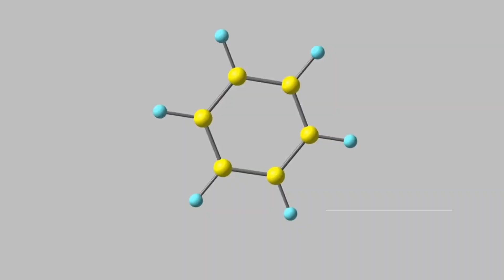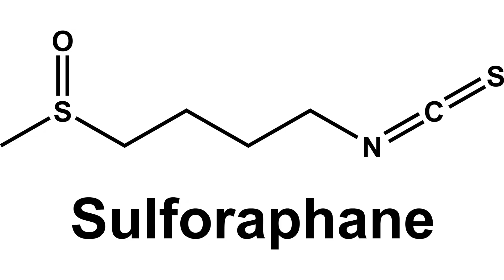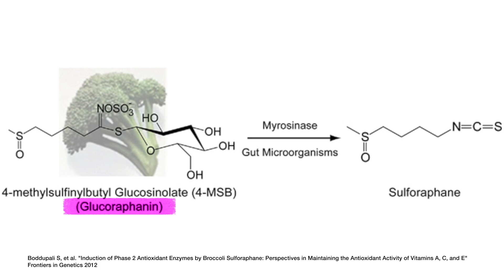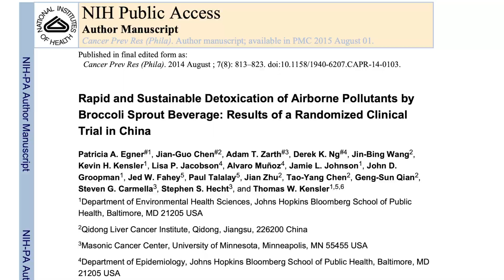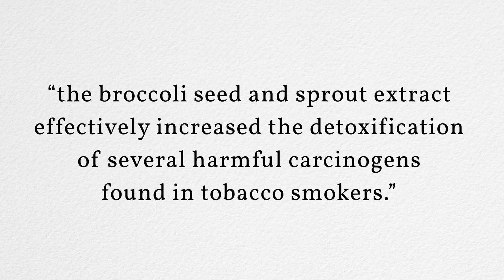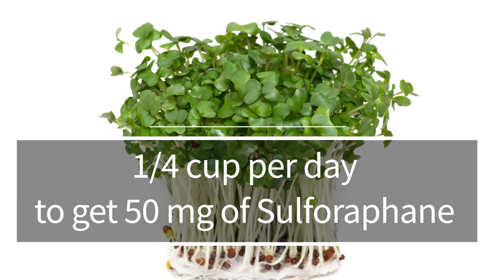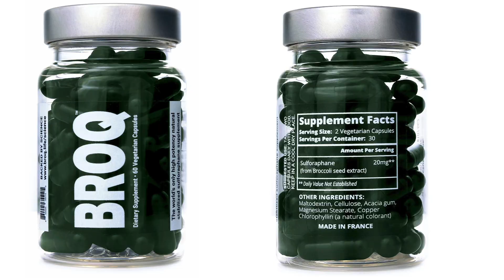Wildfire Pollutants: The Detox Benefits of Sulforaphane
It’s been a devastating past week here on Maui. Words can’t express the depth of our collective sorrow and grief during this time. Our hearts go out to everyone affected. The impact of these fires has touched many lives and will change the face of Maui forever. We mourn the loss of those who are no longer with us, as we draw strength from our shared memories and unwavering aloha spirit. Please consider donating to Maui relief efforts

In light of the recent wildfires on Maui and the severe fires affecting hundreds of thousands globally, there are growing concerns about air quality and the long-term impact of environmental pollutants.

Today, we're delving into the potential protective effects of sulforaphane against these harmful contaminants. Sulforaphane is a compound that seems to play a role in detoxifying benzene. It assists our bodies in excreting more benzene through our urine.

Timestamps:
0:00 Introduction and current Maui situation
01:19 Volatile Organic Chemicals (VOCs) like Benzene and why they are a problem
02:39 Sulforaphane's protective effects and air pollution
05:23 The research behind sulforaphane detoxifying benzene
06:19 Sulforaphane and diesel exhaust/smokers
07:48 How much sulforaphane to take and where from
12:09 Conclusion